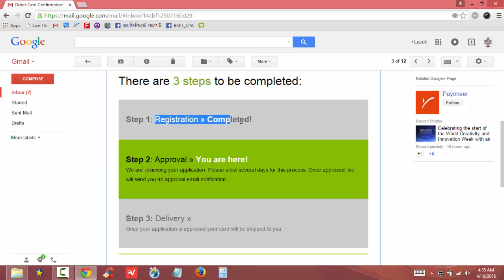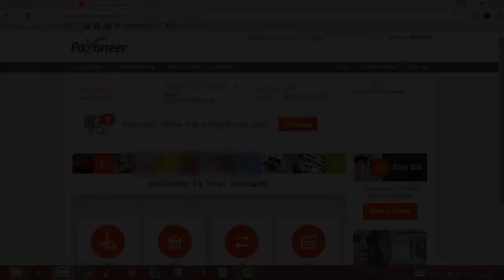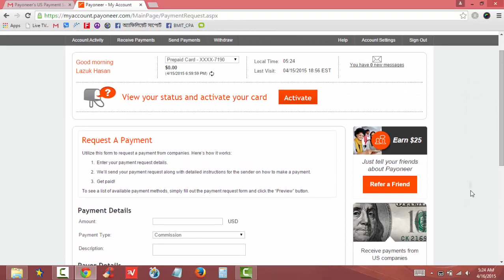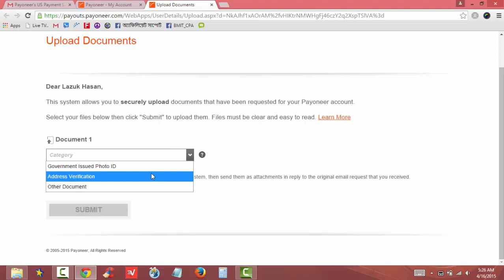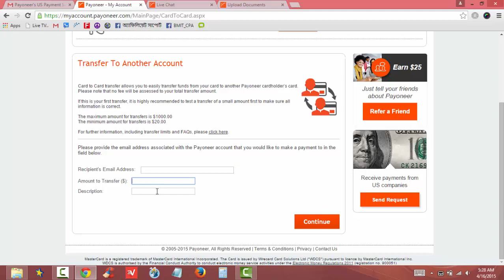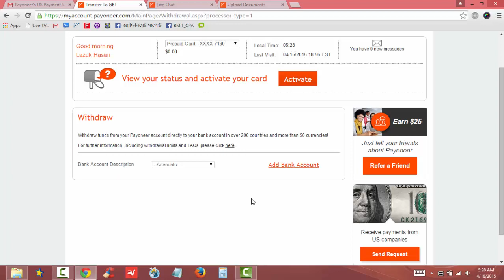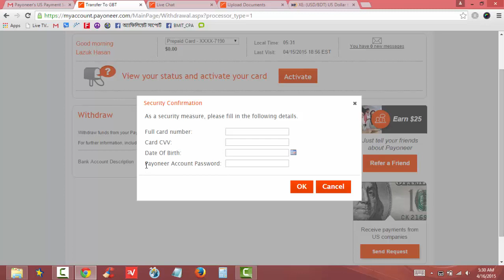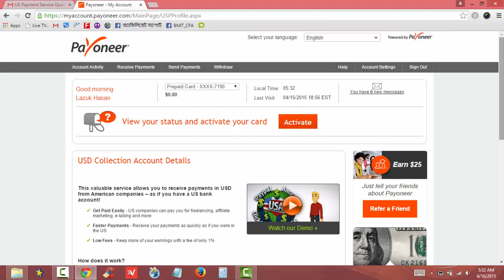payoneer information 100% full Verification // how to verify payoneer account verified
Verification payoneer,
payoneer verified bangla
payoneer information 100% full Verification,
payoneer verified account,
how to verified payoneer account,
payoneer verified information,
payoneer,
payoneer mastercard,
payoneer account bangla tutorial,
payoneer account,
payoneer bangla tutorial,
verified payoneer account,payoneer bangladesh,
payoneer mastercard bangla,bangla tutorial,
payoneer sign up,
how to create verified payoneer account,
payoneer account bangla,
how to open payoneer account,
payoneer card,
how to create a payoneer account bangla tutorial,payoneer bangla,
how to verify payoneer account